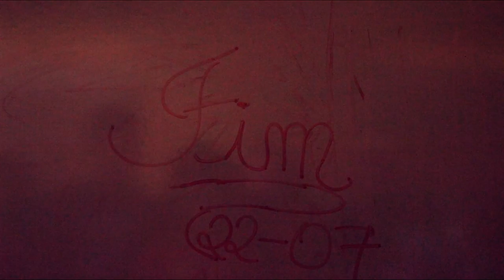Avião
Exercício de linguagem

Elementos de sonoplastia e stop motion.

Projeto Minha casa, minha vida, minha história